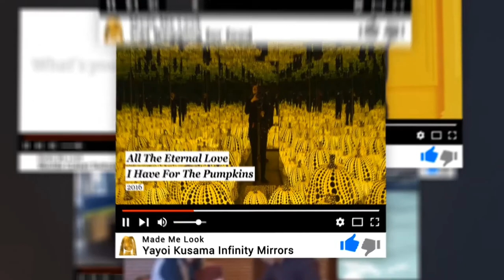Top battle guy and cat vs rat who wins!!!!??? 😂😂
This guy tried to catch a rat with his cat and it's the funniest video of all time

There’s a rat in your bathroom.

This guy from Brazil takes what appears to be a reasonable approach, arming himself with a broom to flush out the rat, and his cat to finish the job. Cats are supposed to useful for catching rodents right?

The scene begins as expected, with our master rat catcher whispering confidently ‘’I’m going to kill the rat”, while his faithful sidekick meows menacingly in the background. Then they get to work, cockily and noisily poking around behind the sink in an attempt to intimidate the rat from its hiding place.

Suddenly, a squeak. This rat will not be intimidated! The pure chaos that ensues will leave you wetting yourself as our rat catcher and his cowardly cat are exposed as the frauds they are, before exiting the scene in a hilariously undignified manner.